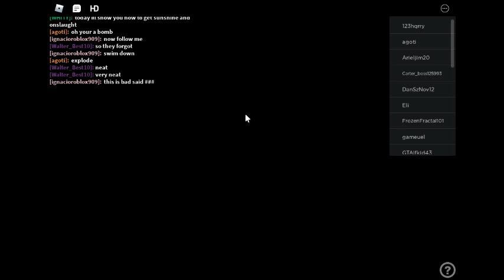HOW TO GET ONSLAUGHT + SUNSHINE BADGE + BOB 2.0 AND BOB MORPH IN A FUNKY FNF RP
Ready or not, beware of Bob.. - Unlocks a really really special character "Half-Glitched Bob"

Wake up and get this badge! - Unlocks a special character "Bob"